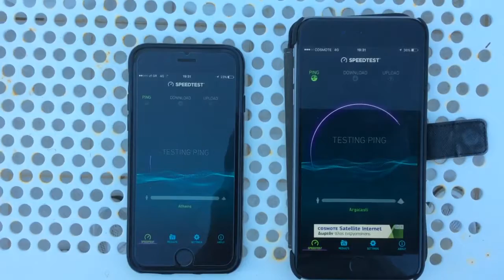Vodafone vs Cosmote June 2016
4G Vodafone vs Cosmote